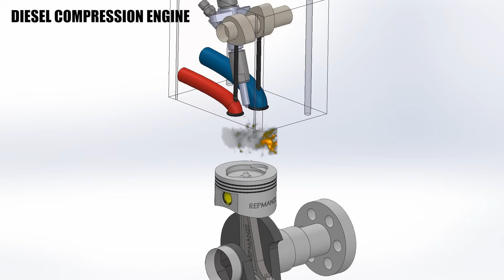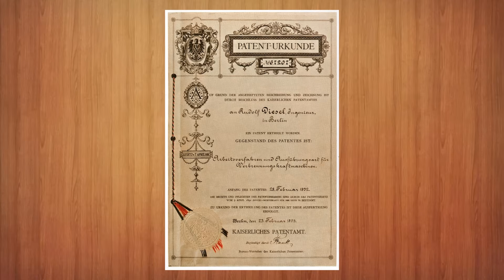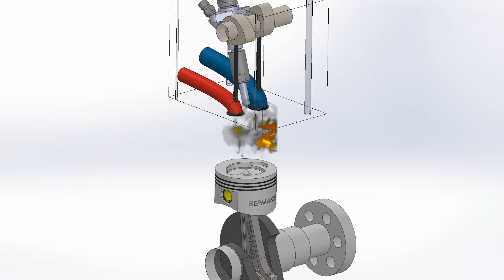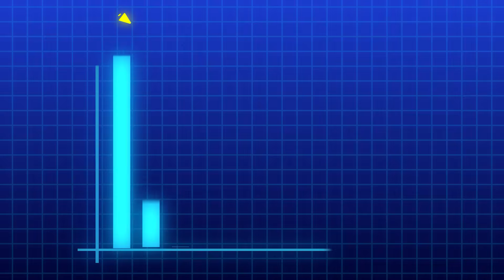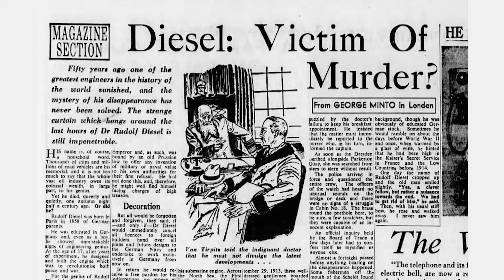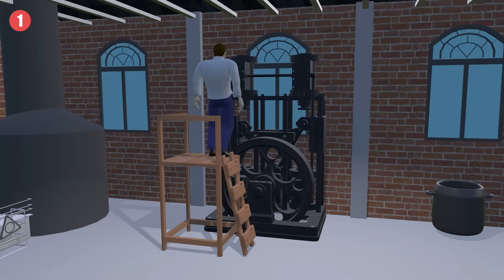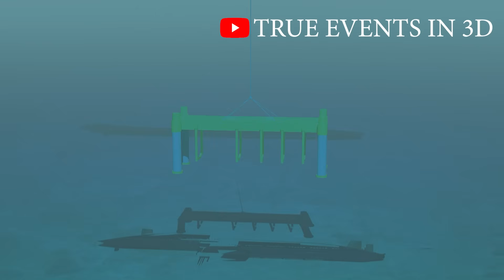The Engine That Killed Its Creator. Rudolf Diesel. How Did He Die?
In this video, we see what happened to Rudolf Diesel, creator of the diesel engine.
His life and the conditions that led to his death.

How did Rudolf Diesel die? 🤔 Inventor of the DIESEL engine.